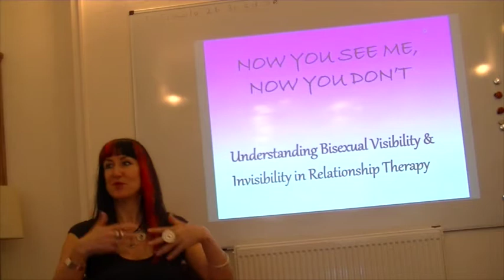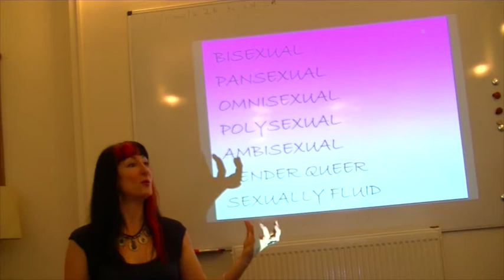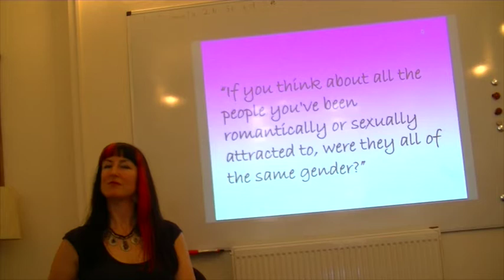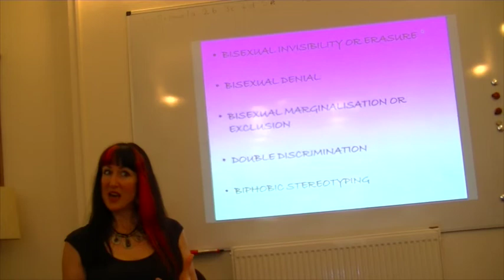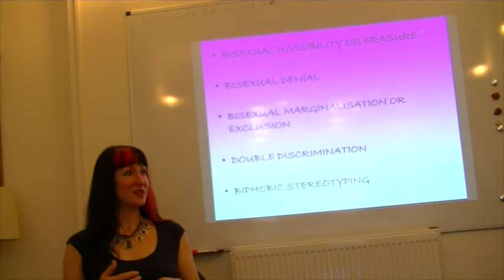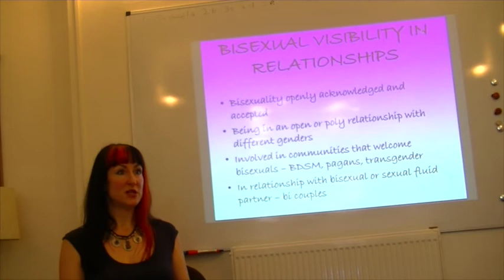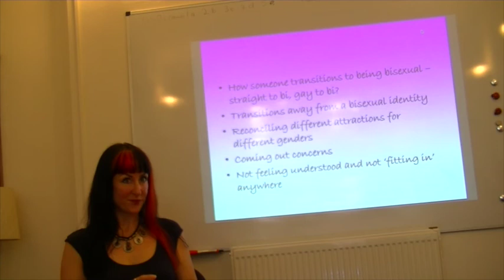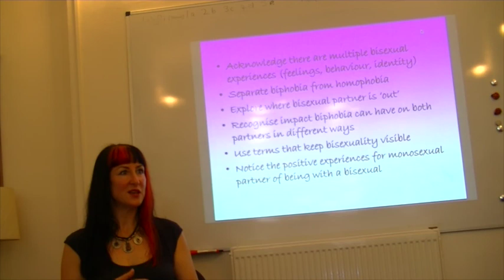Bi Visibility and Inivisibility in Relationship Therapy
This presentation is by Niki D and was made to our Diploma in Relationship Therapy with Gender and Sexual Diversities course